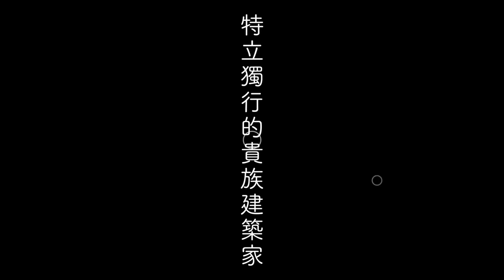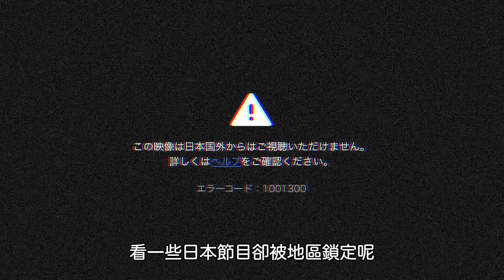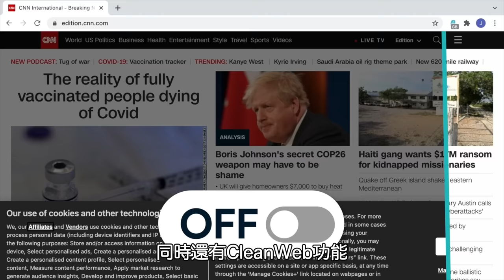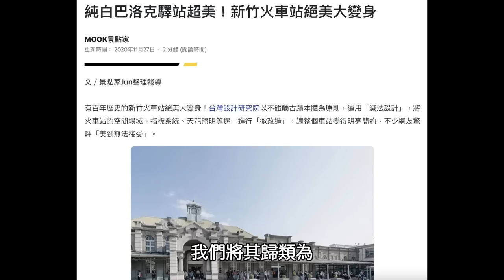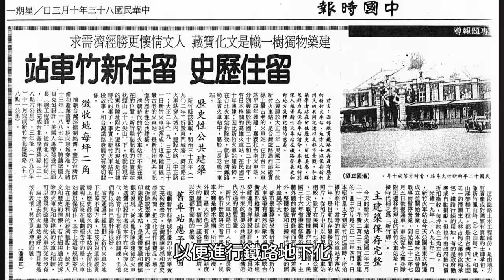基隆的遺憾Ｘ新竹的驕傲，貴族設計師的經典車站作品｜松崎萬長｜臺鐵｜古蹟｜文化資產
取得獨家 Surfshark 優惠！立即點擊 輸入優惠代碼 「archtwjp」 即可獲得雙十一專屬優惠加額外5個月免費！

歡迎來到凌宗魁聊建築。東京車站的姊妹車站新竹車站，以及雖然已經拆除但美麗身影深植人心的舊基隆車站，都是同一位設計者松崎萬長的作品，這位建築家身世不凡但又個性古怪，今天就來和大家聊聊他的故事。

00:00  開場
00:27  特立獨行的貴族建築家
02:59  隱姓埋名赴任臺灣
05:01  臺灣門戶的鮮明地標
07:12  屹立風城的石砌軍官
10:32  松崎家與臺灣美術

【友台推薦】
蔡桑：@tsaisan